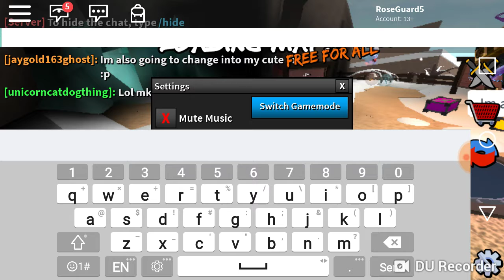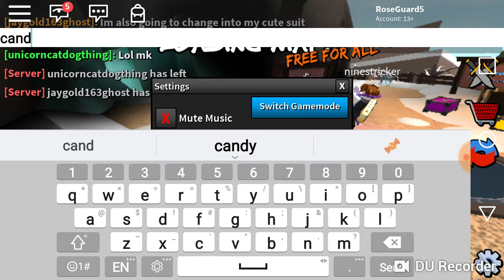REACHING PRESTIGE 13 sooooooo happy